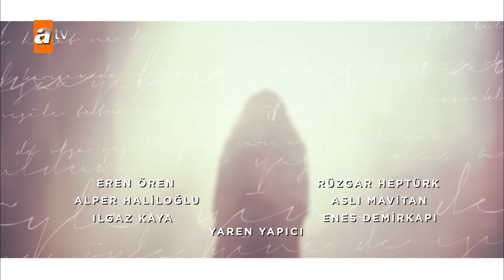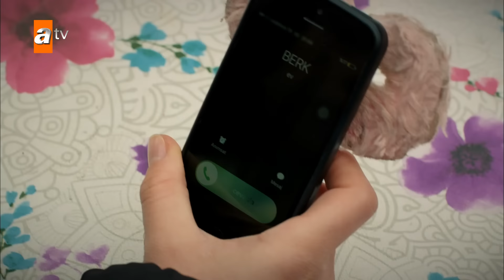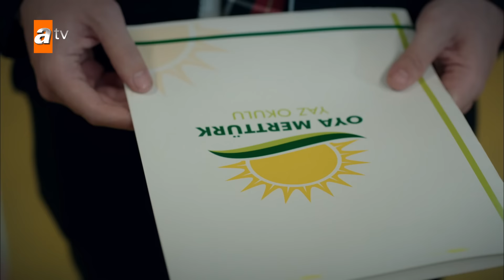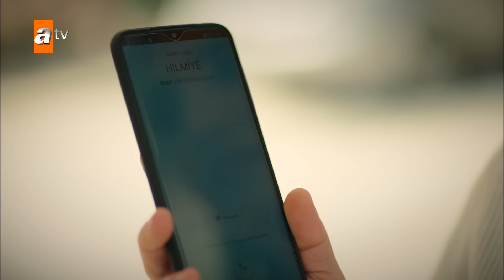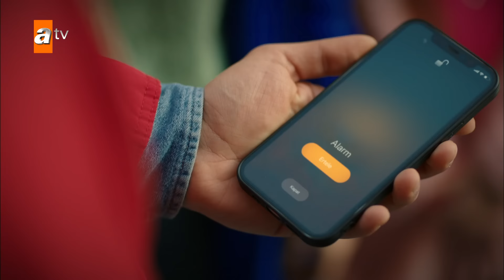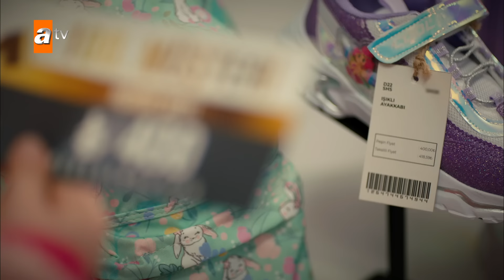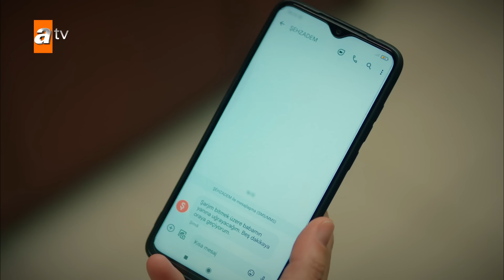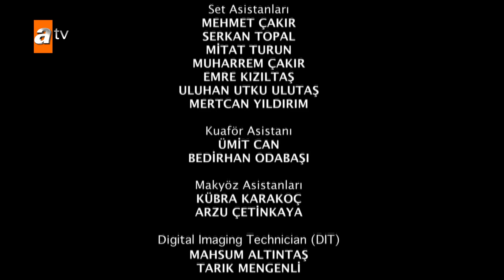Kardeşlerim 47. Bölüm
Kardeşlerim 47.Bölüm Özeti:
“Belki bir gün lazım olur diye; kıyıya köşeye biraz mutluluk saklamalıydık…”😏
Kaan ve Süsen, ağır yaralı bir halde hastaneye kaldırılırken, hastane koridorunda Akif ve çocukların gergin bekleyişi başlar. Babasından kalan hisseleri yönetecek olan Berk; annesini de yanına alarak, şirkete giderken, Oğulcan da Ömer’le beraber ailelerini geçindirebilmek için yeni bir iş kurar. Gönül’ü Orhan’dan uzak tutmak için ilk adımını atan Şengül, farkında olmadan hayatının en büyük hatasını yapar.